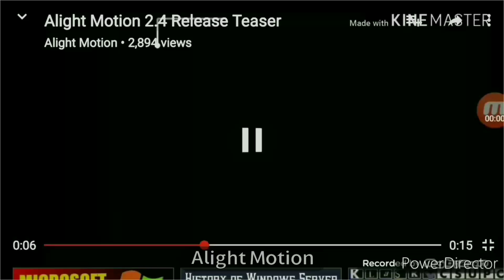Alight Motion Ident in G Major 4